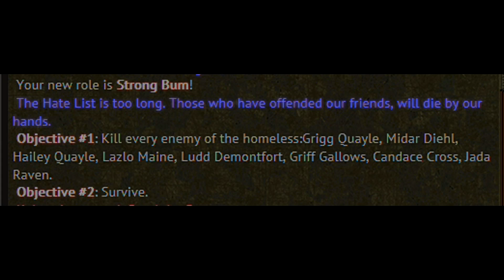One Punch Killer Vampire Communist Bum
Punch and LIke